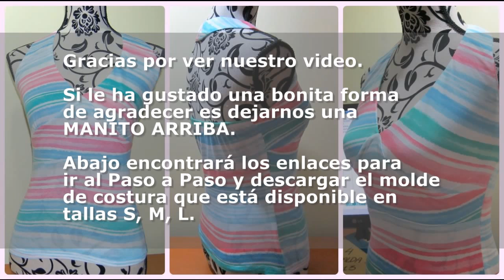Confección de Blusa BC113 Escote Halter Corte Imperio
Paso a paso con instrucciones de costura para confeccionar una blusa escote halter ideal para ir a la moda en verano. Incluye patrón de costura gratis en varias tallas.
Utilizamos jersey de punto liviano, se aconseja cualquier género extensible a lo ancho preferiblemente que contengan lycra.  El Paso a paso y DESCARGA EL PATRÓN DE COSTURA GRATIS E IMPRIME EN CASA

Le invitamos a entrar en nuestro Baúl donde podrá ver más tutoriales de costura como éste y también DESCARGAR GRATIS e imprimir en casa nuestros patrones de costura